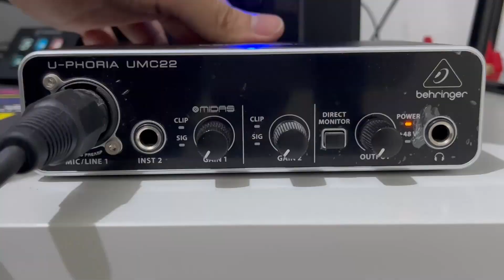Cangkir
00:00 Intro
00:19 Perkenalan tamu
02:05 Kabar Reza
02:22 Kita belum pernah kena kopit :)
04:11 Gawean gimana Ja?
04:36 Reza di podkes lain?
07:25 Reza lagi fokus lagi bikin lagu?
08:48 Goal baru Reza
09:17 Kegiatan Reza yang lain?
10:20 Sejarah SING-OFF Reza
13:15 Inspirasi Reza cover lagu?
13:53 SMP kita cuma main game
15:40 Dari kapan Reza suka nyanyi?
17:19 Kendala Reza dalam dunia entertainment
23:14 Pesan dari Reza
23:36 Jamming sama Reza :D
24:00 Outro